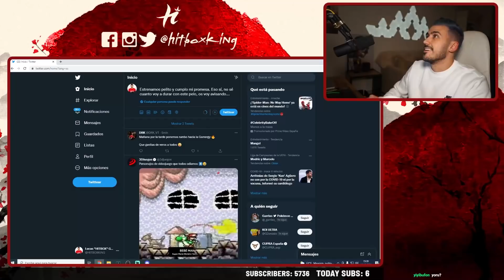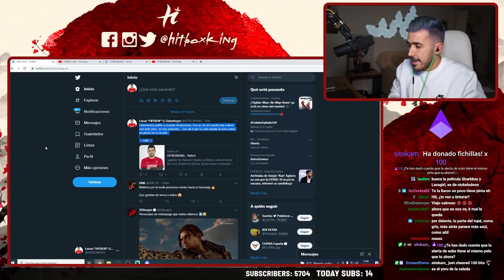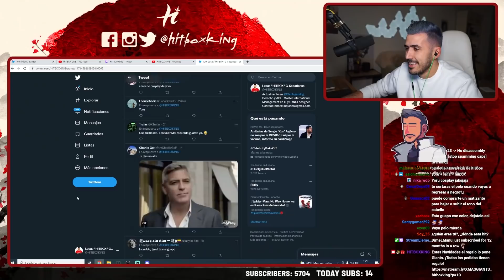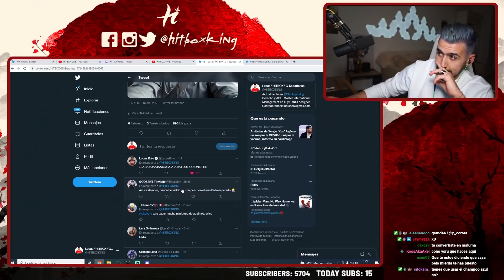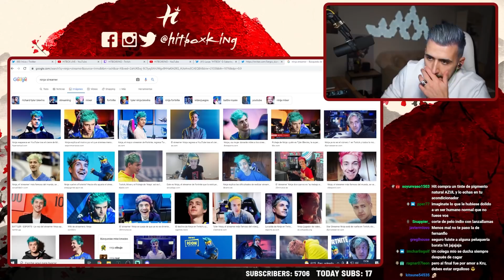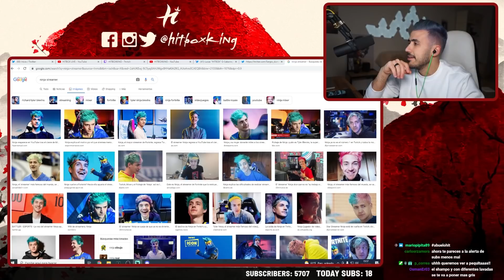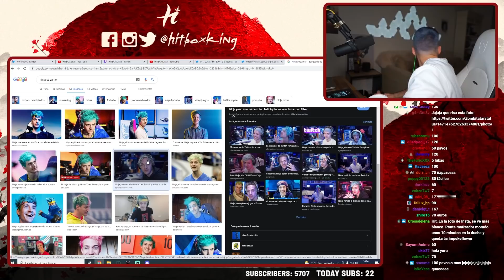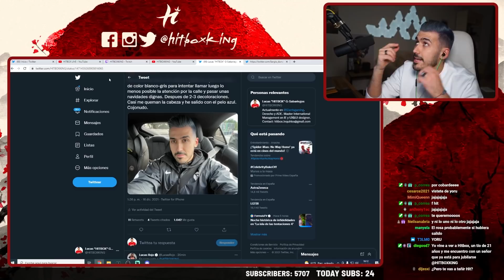ME HAN TEÑIDO EL PELO MAL 😳 ¿ME QUEDARE CALVO? 🥵